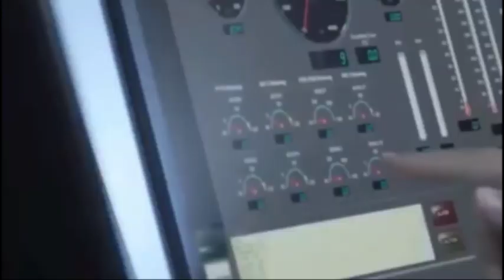The new three engined Chinese fighter jet and the clash of the mighty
China has announced that it has developed a sixth-generation fighter jet
Only a few countries, including the United States, are said to have fifth-generation fighter jets
China's new three-engine fighter jet
China, the world's second superpower, is one of the leading countries in technological innovation.
It is stated that the country's army will be equipped with a combat aircraft that is the result of the sixth generation technology.
The fighter jet seen at Chengedu Airport has attracted a lot of attention. The J-36 fighter jet was seen with its six engines fitted.
The United States, Russia and other countries, which are considered competitors in the world in terms of weapons technology, are equipped with twin-engine warplanes.